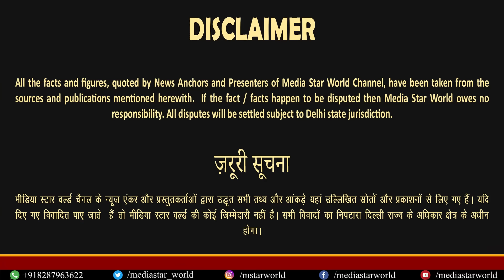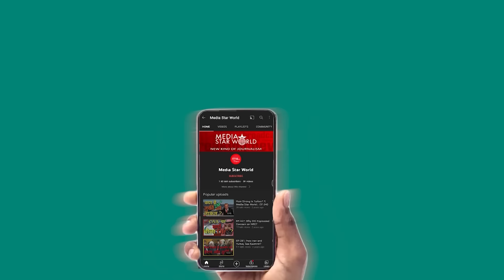Taliban ने United Nation को किया मजबूर, Imran Khan को रिहा करने का दबाव बढ़ा | EP- 5307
Taliban led Afghanistan government known as Islamic Emirate has recently participated in third round of Doha talks. United Nations Human Rights agency has demanded releae of Pakistan's former PMImran Khan. Nepalese government led by PM Pushp Kamal Dahal Prachanda may fall due to adverse number game in the parliament. Syed Ali Mujtaba, a senior journalist , has discussed the issue candidly.